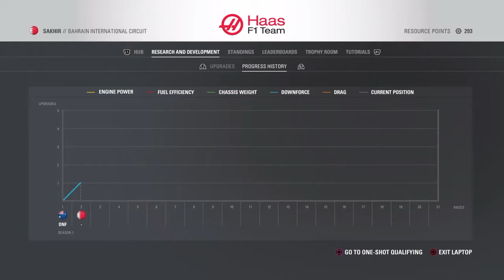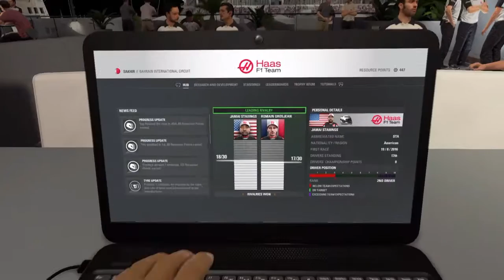F1 2016 "Bad Strategy Call" Race #2 at Bahrain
Let's blame this on Jeff :D